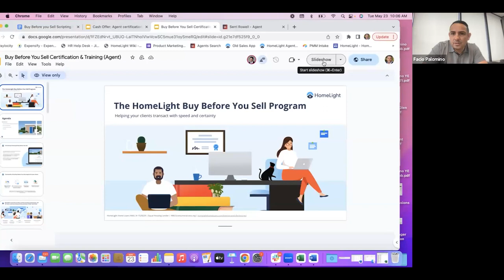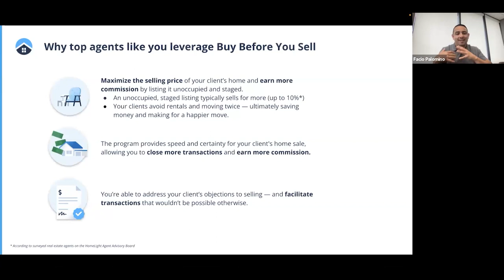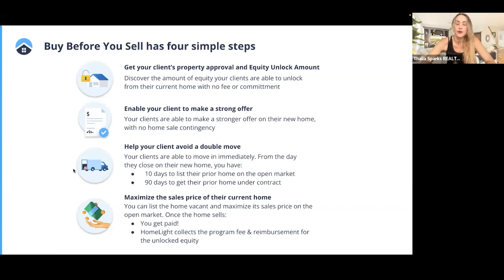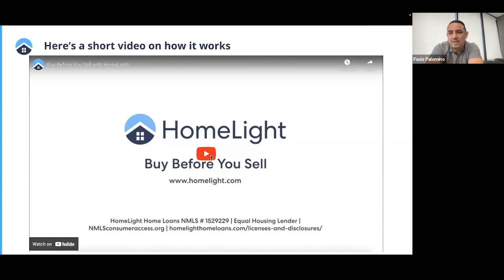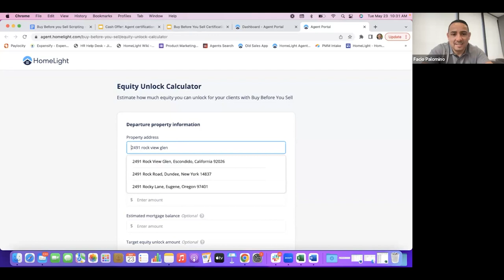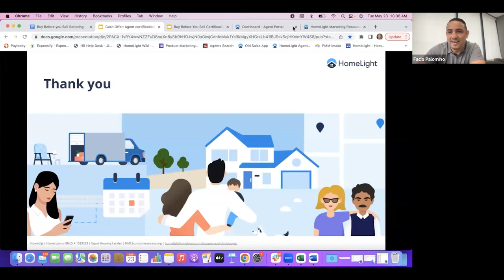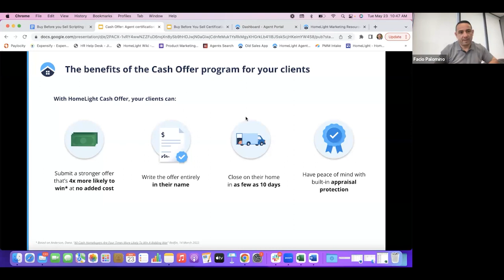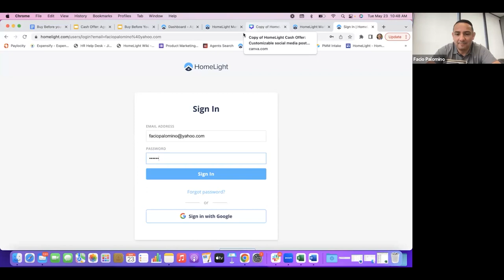HomeLight 101 w/ Facio Palmomino 5/23/2023